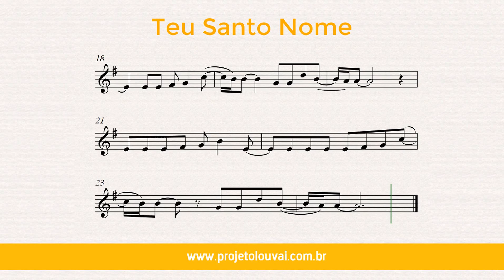Teu Santo Nome - Gabriela Rocha - Partitura para Clarinete (COVER) - GRÁTIS